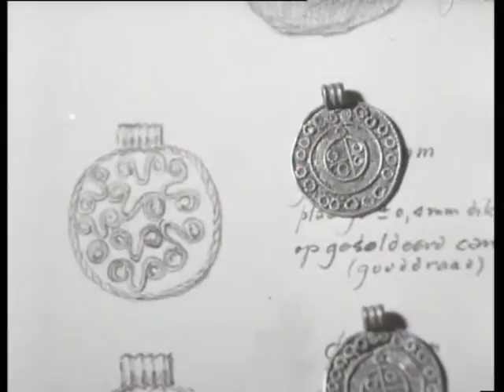Frankish cemetery discovered (Weeknummer 51-05) 🔴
Description (more): During the widening of the highway from Utrecht to Arnhem during excavation work at Rhenen an old Frankish cemetery found. Officials of the national soil research examine the place and find various objects. In the laboratory of the service in Amersfoort are the finds cleaned and restored. To see include coins (?), various pottery, glass utensils and jewelry.